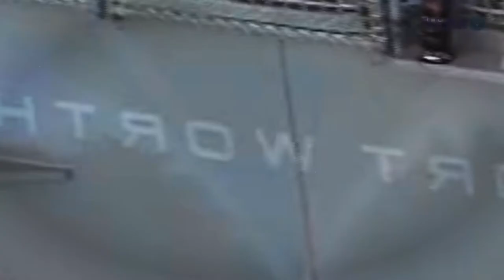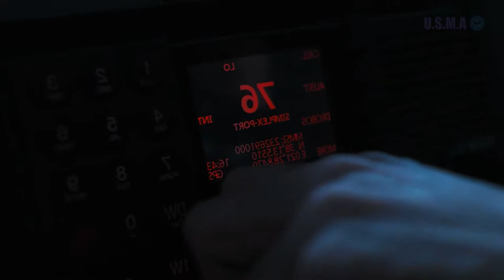USA Is Testing Their New Littoral Combat Ship LCS-29 Of World’s Most Powerfuly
The United States Navy continues to modernize its military fleet by replacing aging ships with new ones. Just recently, the construction of the new Littoral Combat Ship (LCS) 29 – the future USS Beloit – was started by contractor Lockheed Martin and Fincantieri Marinette Marine. This event was marked by a keel laying ceremony in Marinette, Wisconsin. Let’s take a closer look.